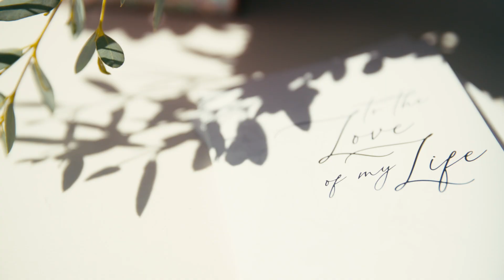Iris + Franklin Wedding Trailer | Nuvole Rooftop Twenty Two | Charlotte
INFO:
Company: Noir 9 Creatives
Couple: Iris + Franklin
Location: Charlotte, NC

Noir 9 Creatives is a creative team based in Charlotte, North Carolina specializing in bold and timeless wedding photojournalism and cinematic storytelling, seeking to capture unique and authentic perspectives.

The dedication to our craft is only paralleled by our desire to make sure our engaged couples understand their unique love is a sacred space meant to be fiercely expressed and a brazen contribution to humanity’s ever-expanding notion of unconditional love.

We provide North and South Carolina wedding photography and videography, and available to travel for destination weddings worldwide.